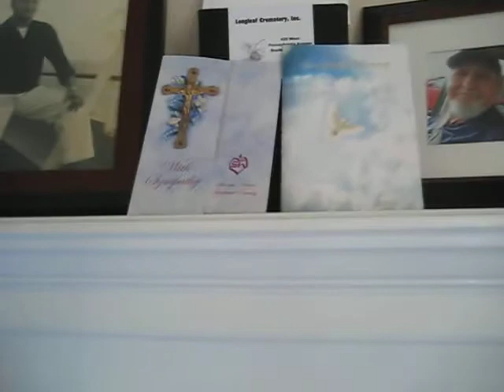Capt. Dan Kozak (1930-2011), USCG(Ret.), FDNY(Ret), US Merchant Marine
, OBX'karaoke-king / by DannyJr,/dkzk
Our father, Dan Kozak Sr, was an avid karaoke'ist specializing in Sinatra'ology.

dkzk (littleDannyJr) hereby performs "Strangers In The Night" on tenor saxophone(1940 Conn 10M), in tribute to our Pops Kozak (may20,1930/aug19,2011) with big love.
This is a not-for-profit (tho'perhaps prophetic) Labour of Love...no animals,vegetables, minerals, nor idiot-savants were harmed during,before,or after this production.
In his last 11months, we became best-friends. a great blessing